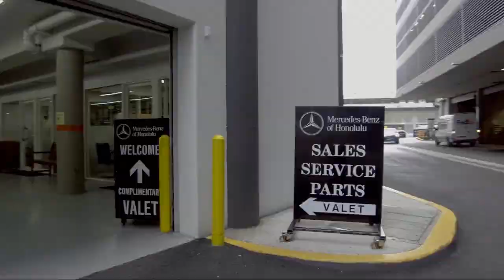2018 Audi Q7 Premium Plus Honolulu Ewa Beach Waipahu Mililani Kailua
2018 Audi Q7 Premium Plus Stock Number: D025287P Vin:WA1LAAF73JD025287.